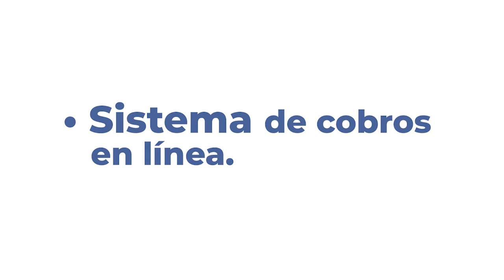Plataforma Panamá Emprende 2.5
Ahora desde cualquier dispositivo móvil podrás tramitar tu Aviso de Operación. Ingresa a 🔗 y descubre las nuevas facilidades que te ofrece la nueva versión 2.5 de nuestra plataforma PanamáEmprende, más moderna, rápida y segura.🖥️